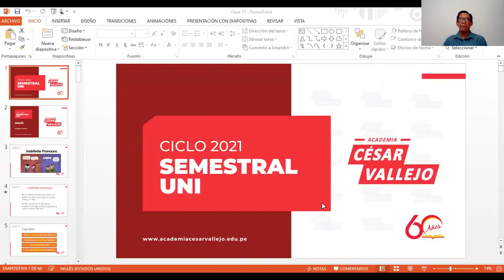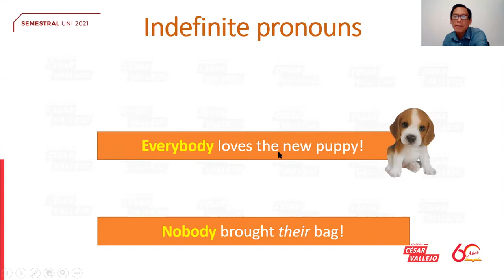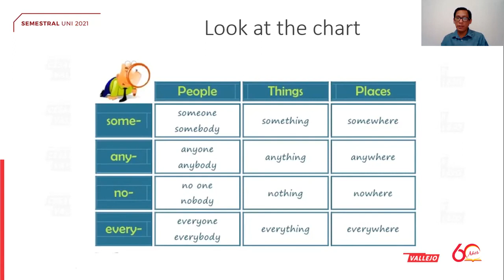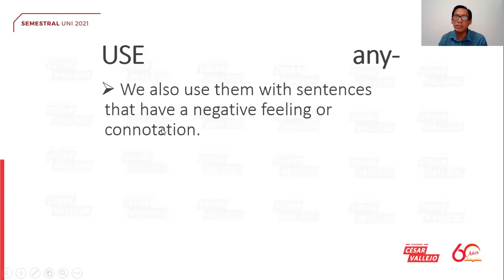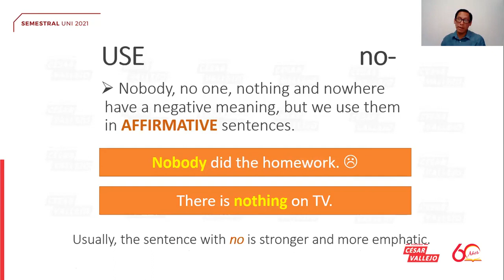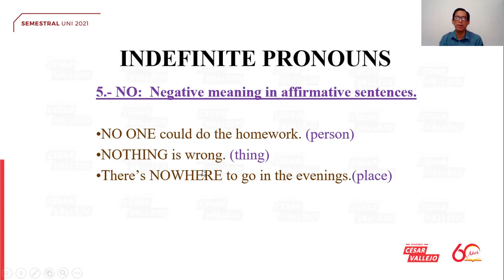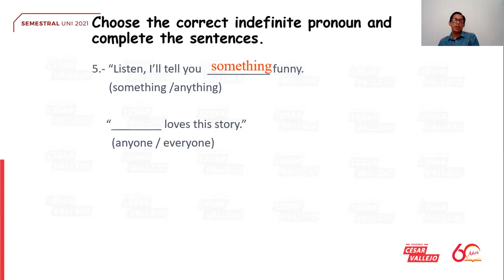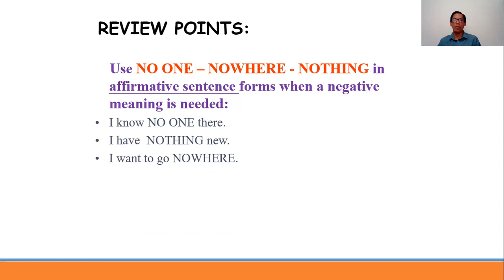Inglés S15 - Semestral Cesar Vallejo 2021 📚🖥️